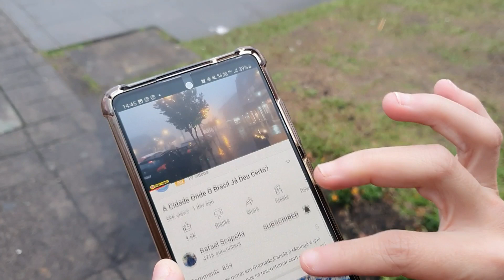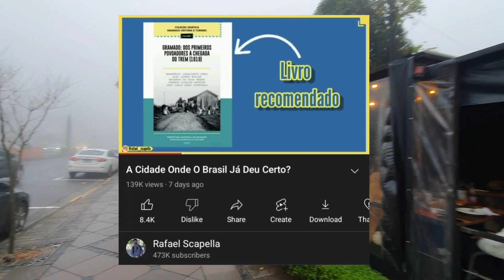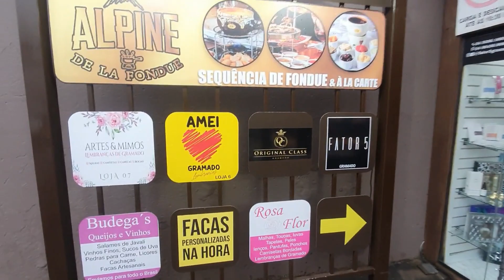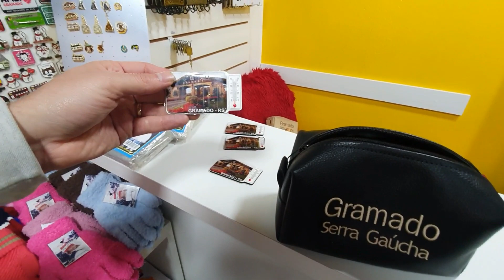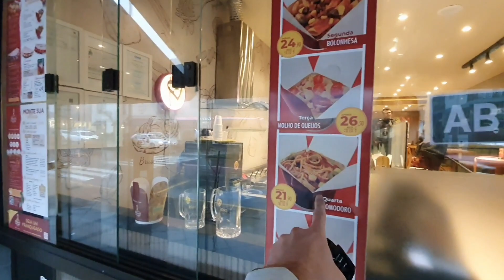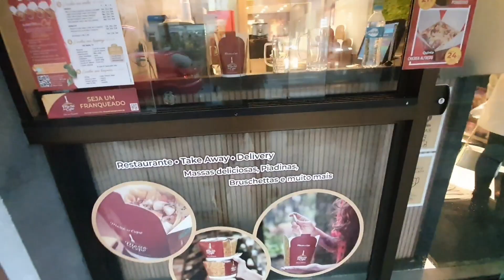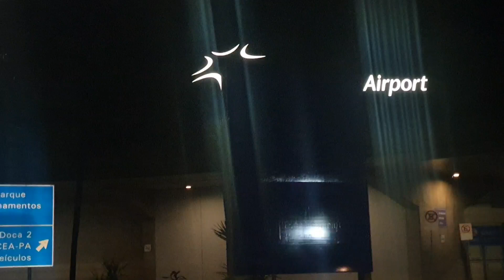Meu Último Dia Em Gramado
Comecei esse vídeo em Gramado e terminei em Olinda (PE) no dia seguinte.

12  PROFISSÕES DO MOMENTO para quem quer trabalhar online. Curso prático e garantia de resultados. Inscrições abertas por tempo limitado.  🌍✨